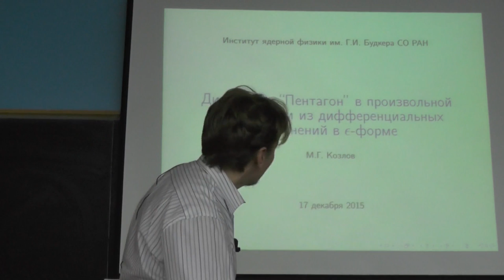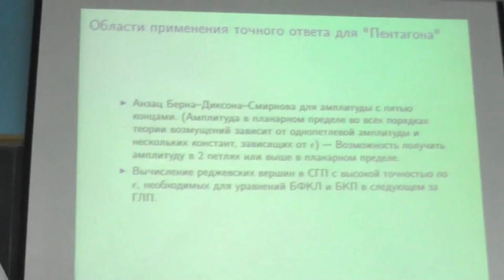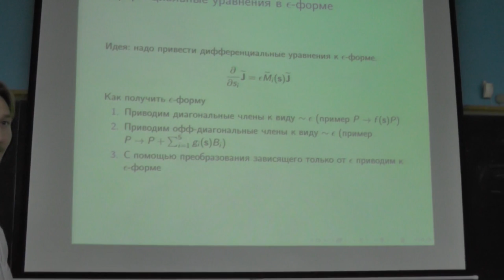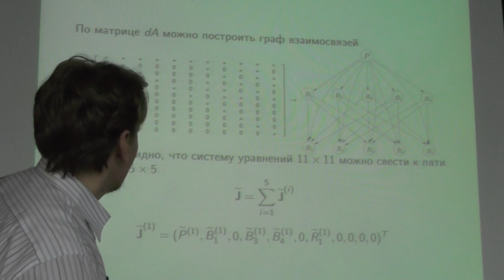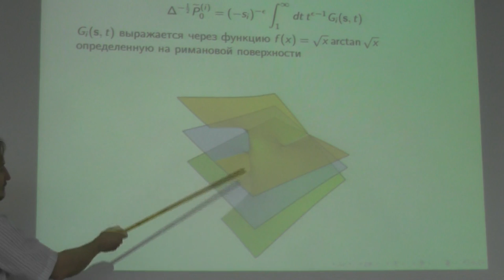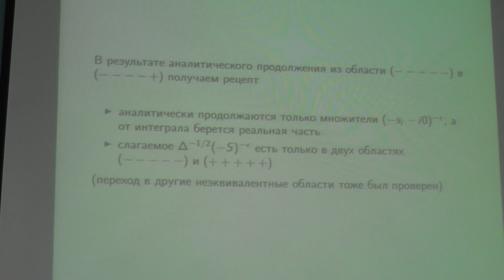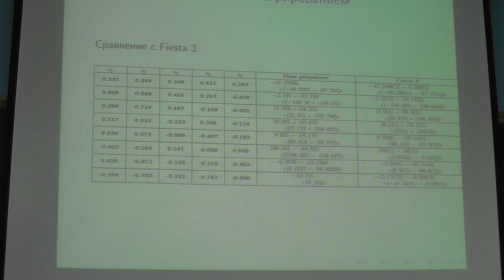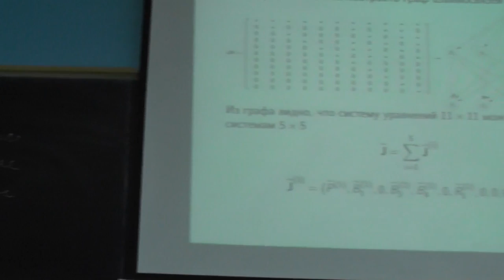Михаил Козлов «Диаграмма "Пентагон"» (17.12.2015)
к.ф.-м.н. Козлов Михаил Геннадьевич (ИЯФ СО РАН).
«Диаграмма "Пентагон" в произвольной размерности из дифференциальных уравнений в эпсилон-форме»